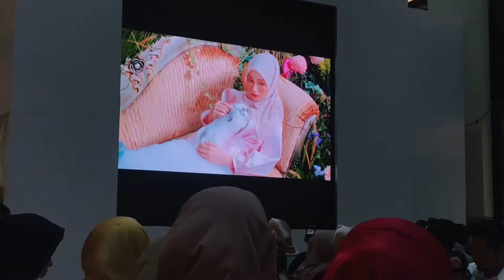Fashion Show | WONDERAYA BY TUDUNGRUFFLE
Last time mira join fashion show was 2 years ago!
Been invited for this Tudungruffle wonderaya fashion show make me excited and so honored.
Thank you so much kak hanis (Founder of Tudungruffle ) for having me at you fairy tales show.